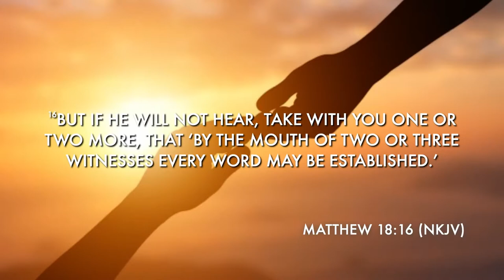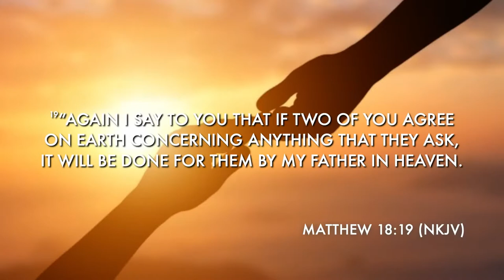Yes You Can! Broadcast Live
Join Pastor Steve Munsey for his, "Yes You Can", special program live with viewer's from around the world!  He has a special message for you, including this week's message entitled "The 490 Rule"